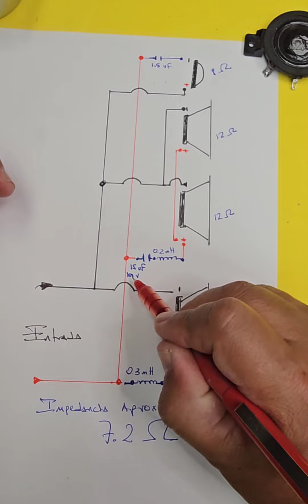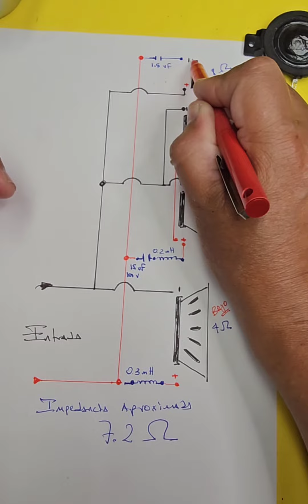Esquema o Plano Conexion en Paralelo